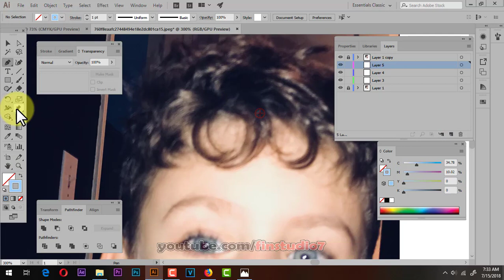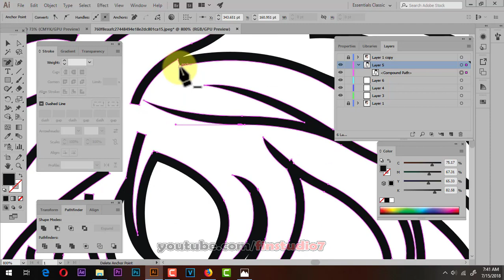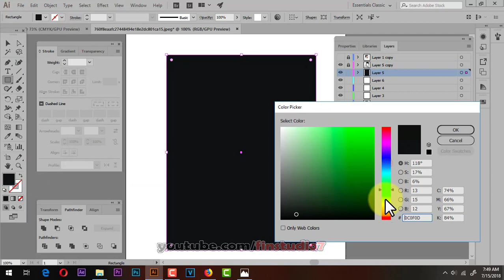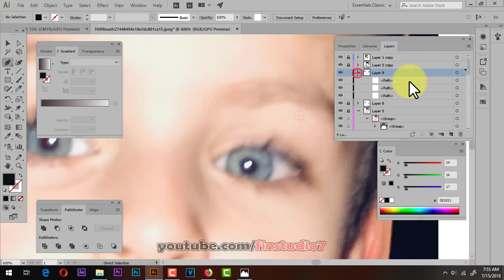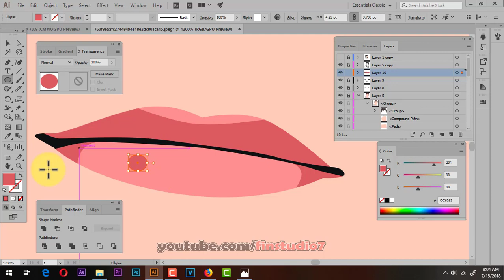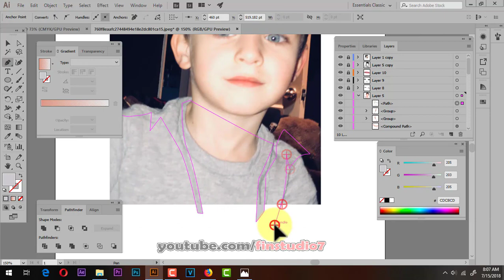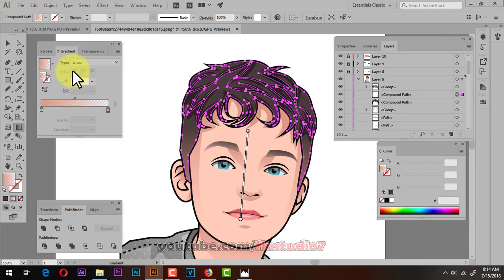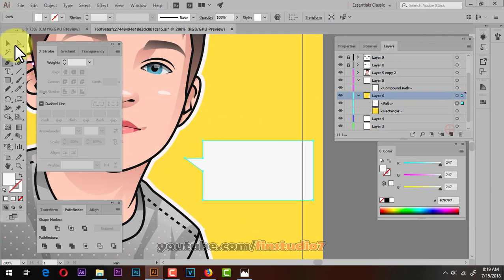How To Cartoon Yourself ! - Step By Step Tutorial ( ADOBE ILLUSTRATOR CC )